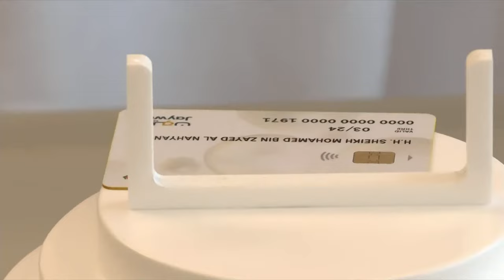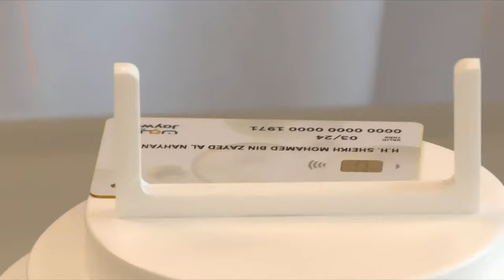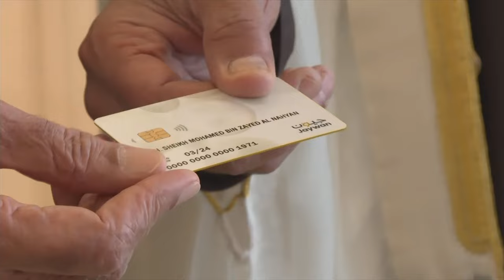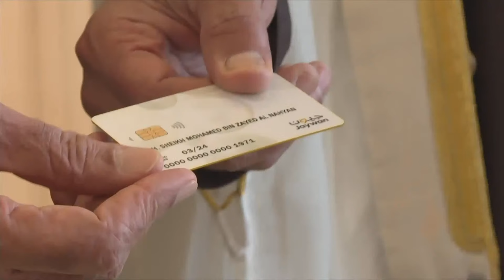PM Modi in UAE Live: HH Mohamed bin Zayed Al Nahyan receives PM Modi in Abu Dhabi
PM Modi Live: Prime Minister Narendra Modi arrived in Abu Dhabi, UAE, ahead of the Ahlan Modi event. UAE President HH Mohamed bin Zayed Al Nahyan receives PM Modi in Abu Dhabi.